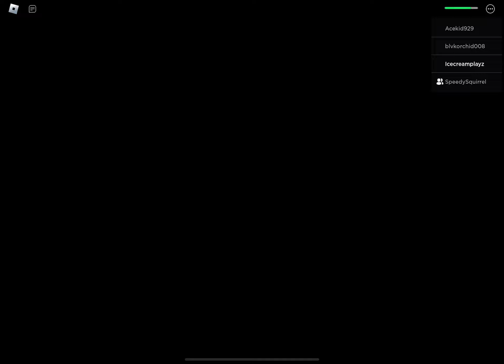Conquer the FNAF Battle in Roblox: Become the Ultimate Champion